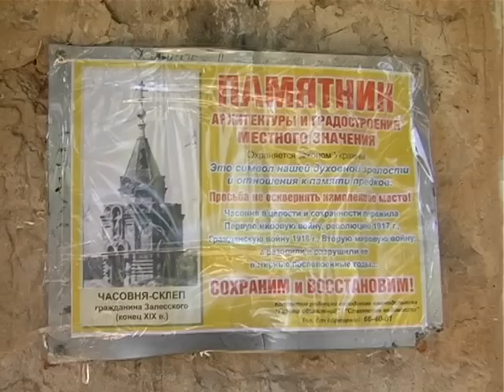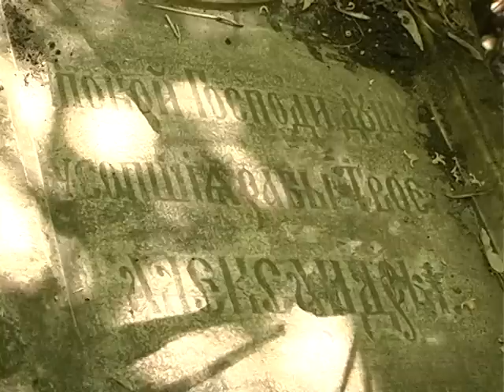Склеп-часовня Залесского. Славянск